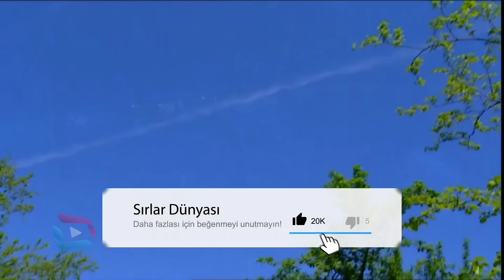Sırlar Dünyası - DİLSİZ ABDULLAH